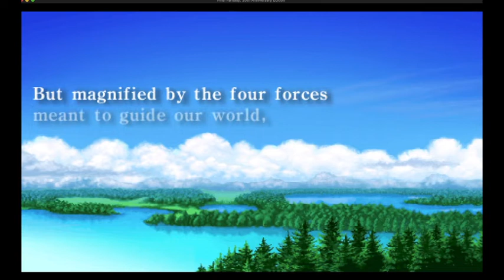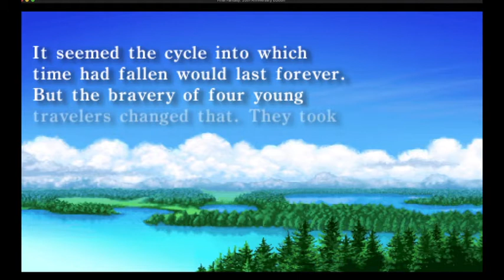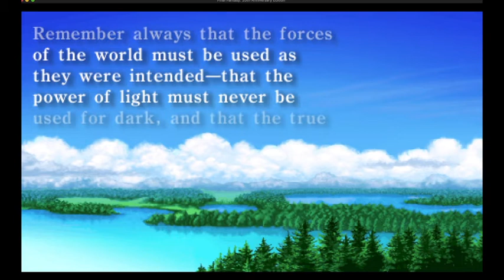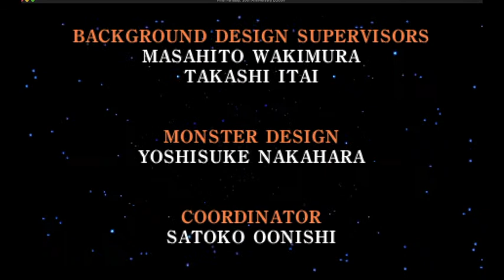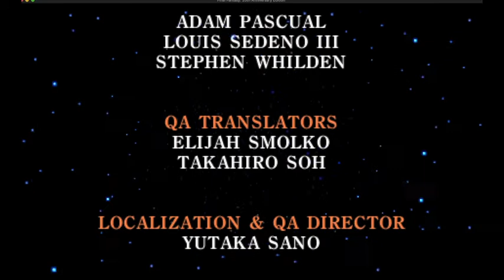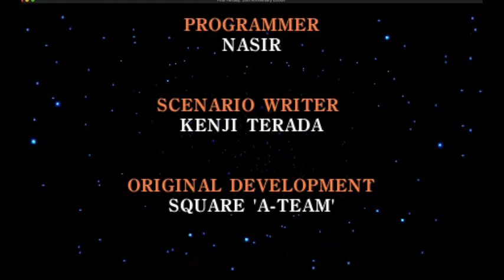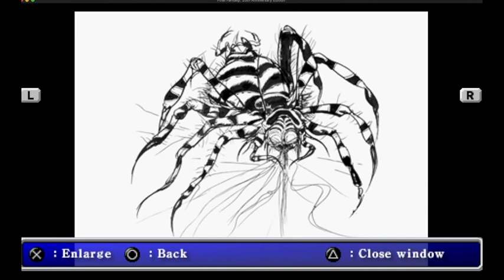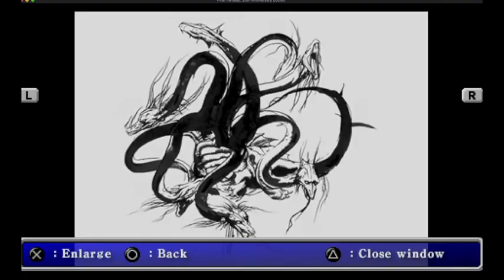Final Fantasy I (PSP) Ending & Extra Content (LV 48) (No Sound)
Chaos defeated. This is the ending and extra content for the PSP version of Final Fantasy I. Still haven't set up my mac to record video with sound, so there is no sound.